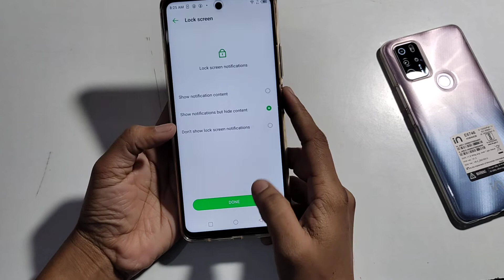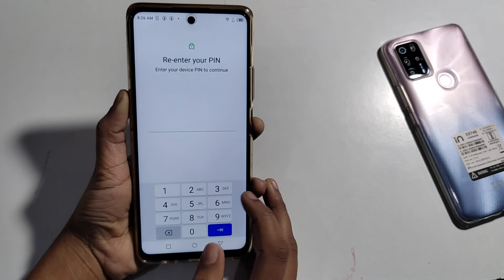infinix note 11s | how to set a face lock |face lock kaise lagaye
infinix note 11s | how to set a face lock |face lock kaise lagayeinfinix hot 10 play mein face lock kaise lagaen